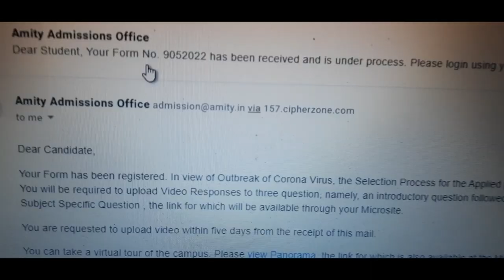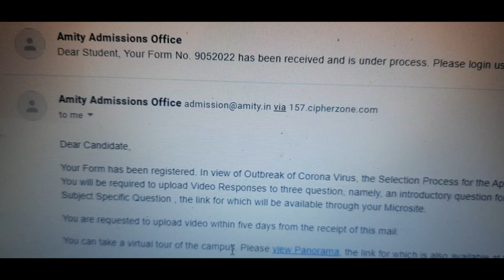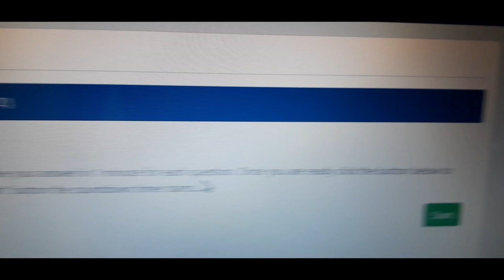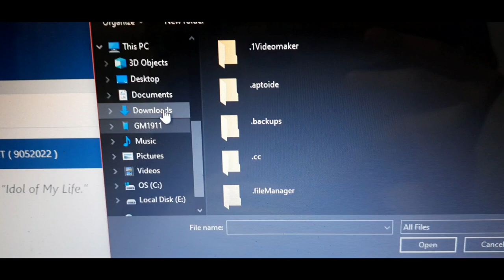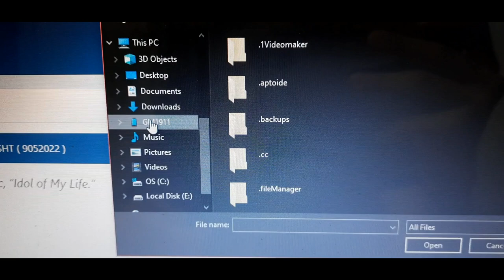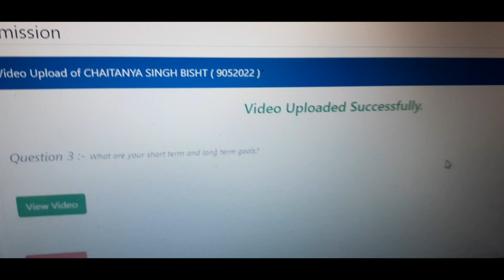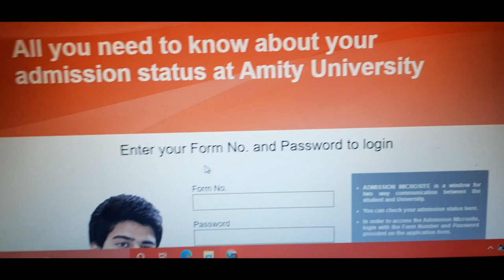AMITY UNIVERSITY ONLINE INTERVIEW | EVERYTHING YOU NEED TO KNOW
I applied for BBA Course in Amity University  earlier and this was my online selection /interview.
I have explained  how to go through this process in this video

Amity University Online interview
Amity online selection process
Amity University admission 2021
Amity University Noida interview questions
Amity University admission video